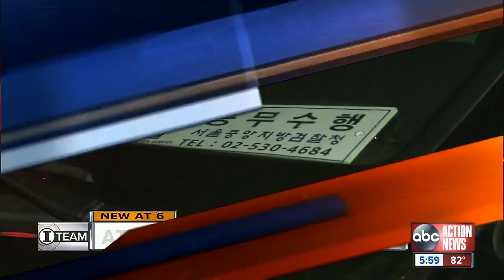VIDEO: Unknown suspects beat, rob teen walking home from Gulf High School in Pasco County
Pasco County investigators are searching for a group of men who beat and robbed a teenager after following him for more than one mile.